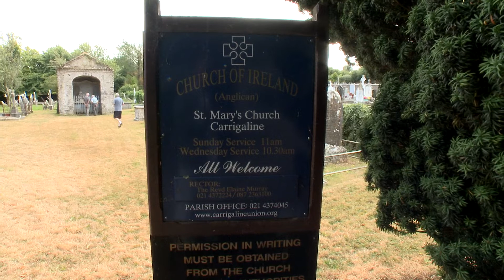Palestinian Farmers visit Cork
On Monday 9th July, Palestinian farmers Fayez and Muna al-Taneeb visited Carrigaline in Co. Cork with Senator Frances Black to talk about the difficulties of farming under occupation. There they met local farmer communities and urged Irish politicians support Sen. Black's bill to ban imports from illegal settlements in occupied territories.

Video: Stephen Bean